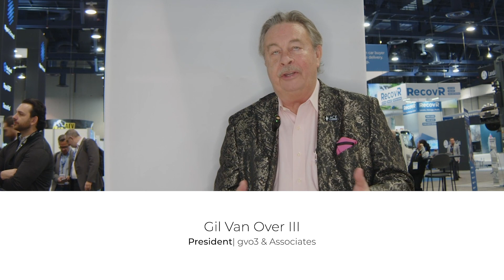gvo3 & Associates & Mosaic Compliance Services Merge: Streamlining Compliance for Dealerships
Exciting news for dealerships seeking robust compliance solutions! Industry leaders gvo3 & Associates and Mosaic Compliance Services have officially joined forces, creating a powerhouse dedicated to simplifying your compliance journey.

Unparalleled Expertise: Leverage the combined knowledge and experience of both teams, covering the full spectrum of compliance concerns with even greater depth.

Seamless Integration: Enjoy a streamlined experience with access to all necessary services – risk assessments, policy manuals, training, auditing, and corrective actions – under one roof.

Data-Driven Insights: Benefit from gvo3's data analysis expertise to proactively identify and address potential compliance risks.

In the video, Gil Van Over, President of gvo3, discusses:

The benefits of the merger for existing clients of both companies.

How the combined expertise will lead to enhanced service.

The importance of ongoing training and behavior change for effective compliance.

Ready to experience the power of compliance with confidence? Contact the newly merged gvo3 & Mosaic today!

to learn more about gvo3 & Associates.